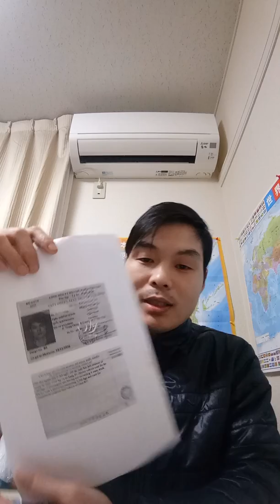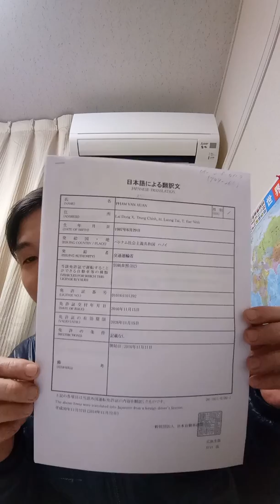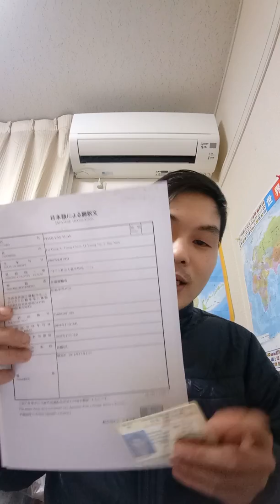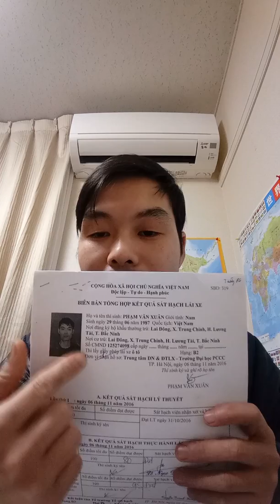Vlog 7: Hướng dẫn đổi bằng lái xe ô tô ở Nhật mới nhất 2019👍💯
Toàn bộ video hướng dẫn ở đây nhé mọi người.

Hướng dẫn chi tiết đổi bằng lái xe ô tô bên Nhật mới nhất 2019.
I. Những giấy tờ cần chuẩn bị
     1. Bằng lái xe cứng và hồ sơ gốc.
     2. Bản dịch tiếng nhật bằng lái xe do trung tâm JAF dịch.
     3.  Thẻ ngoại kiều
     4. Hộ chiếu.
     5. Giấy chứng nhận cư trú.
     6. Ảnh chụp
Tiền lệ phí thi. Mỗi lần thi thì mất  2550 Yên.
Chi phí dịch bằng mất khoảng 4 Sen.
Chi phí đi lại.
Chi phí luyện tay lái mỗi lần khoang 16200 Yên.
II. Cách dịch bằng ở trung tâm JAF.
Anh em search trên mạng trung tâm JAF là gì, tìm tới trung tâm gần mình sinh sống rồi gửi bằng với file ảnh chụp bằng in mầu tới đó kèm 3500 yên tiền chi phí. Sau khoảng 1 tuần nhận lại được.
Địa chỉ JAF Hiroshima nhé:　733-8610 広島県広島市西区庚午北２丁目９－３

★Chào Mừng Các Bạn Đã Đến Với Channel Xuan Pham JP

© Bản quyền thuộc về Xuan Pham JP
© Copyright by Xuan Pham JP ☞ Do not Reup

Để nhận được Thông Báo Video Clip Mới Nhất của mình các bạn nhớ click vào 🔔Chuông Để Nhận Thông Báo Nhé!